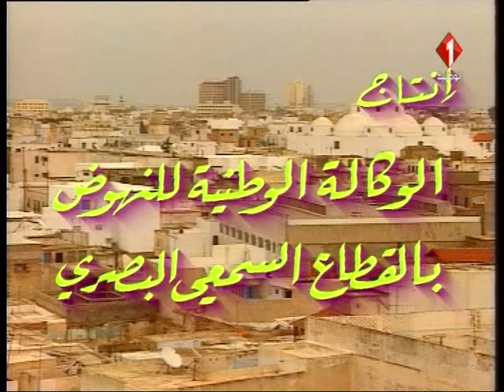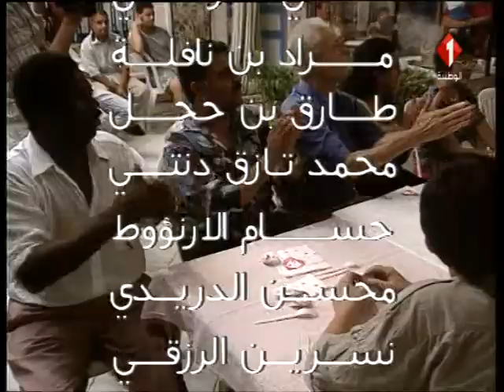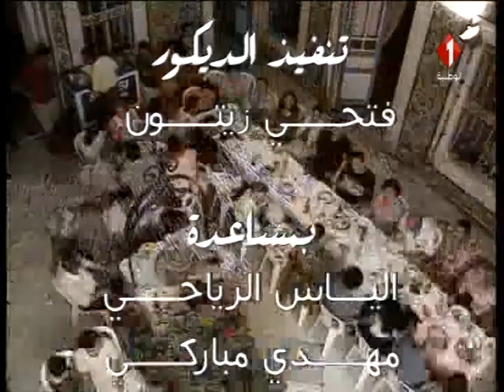مسلسل ريح المسك | الحلقة الخامسة